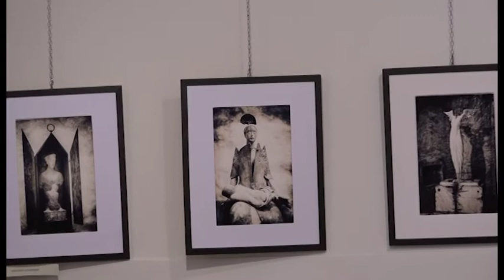Arezzo, tanti visitatori per la mostra del cinquantennale del Foto Club La Chimera